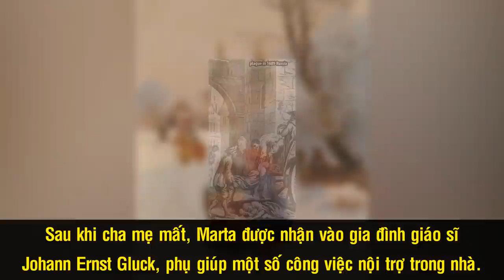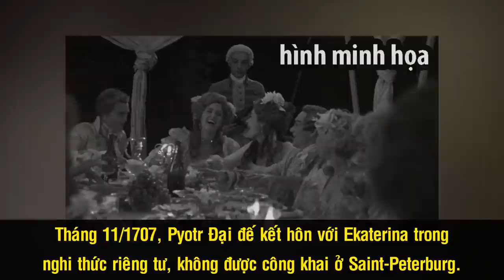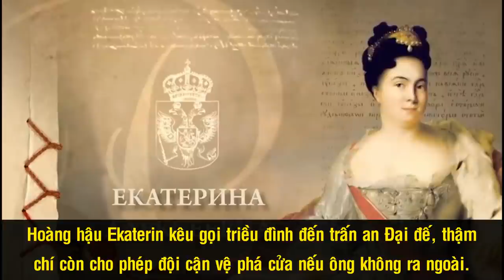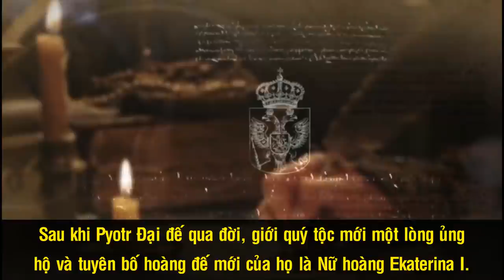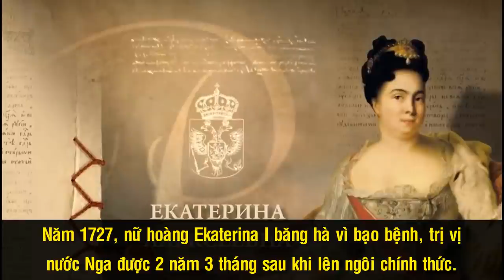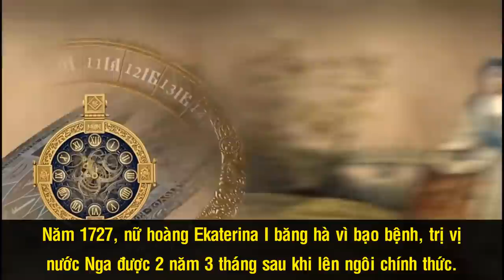Ekaterina I - Cô Hầu Gái Trở Thành Nữ Hoàng Đầu Tiên Của Đế Quốc Nga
Dù có xuất thân không cao sang khi từng phải đi làm hầu gái cho nhiều gia đình quý tộc Nga, thế nhưng, bằng nhan sắc cùng tài năng được trau dồi từng ngày bởi chính người chồng vĩ đại là hoàng đế Pyotr Đại đế, Marta Elena Skavronskaya cuối cùng cũng đã làm được điều không tưởng khi trở thành nữ hoàng đầu tiên của nước Nga. Dù chỉ cai trị đất nước trong hơn 2 năm, nhưng những gì mà bà để lại đã khiến cho giới quý tôc Nga phải có cái nhìn thoáng hơn trong việc để phụ nữ nắm quyền lực tối cao của đất nước.